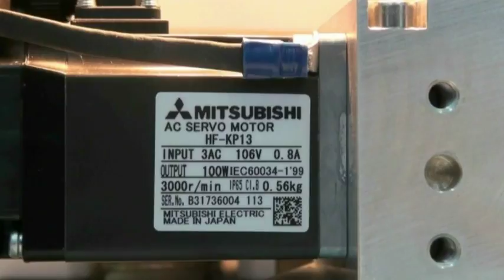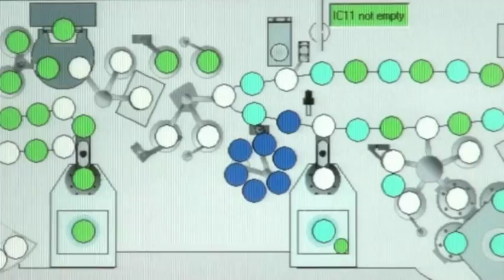Blu-ray -- movie enjoyment thanks to SINGULUS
BLULINE II can turn out 20,000 Blu-ray discs per day in a four-second cycle and has a footprint of just 17 m². It is completely equipped with Mitsubishi Electric Automation components, e.g. 45 motors and servo controllers, SSCNET, PLC and inverters.